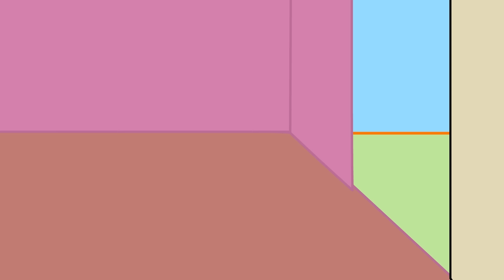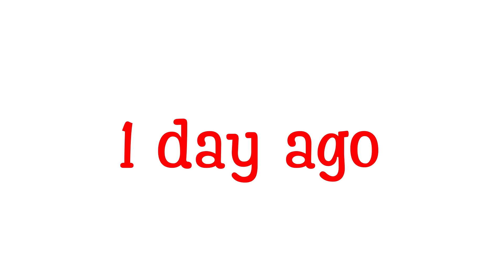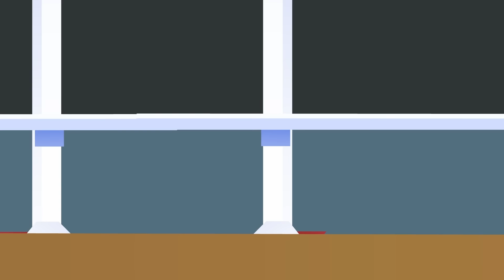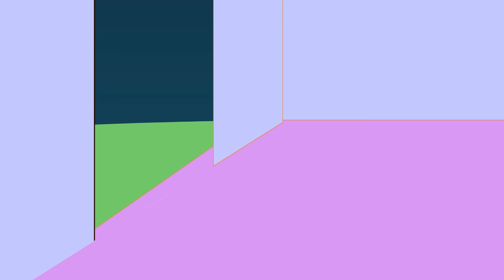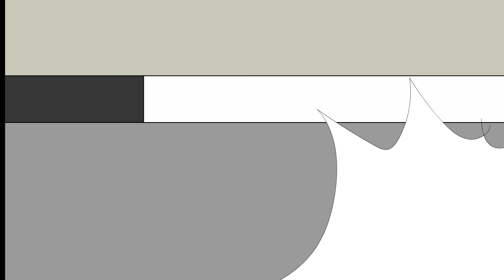Lokkkk!!! Pe.p.paaaaa hassss a strangeee diseasee??!!! Pe.p.paaa Pigggg Funnyyy Animatinnonnn!!!???